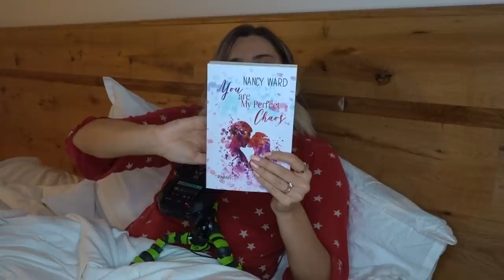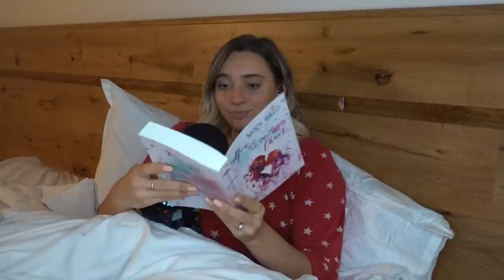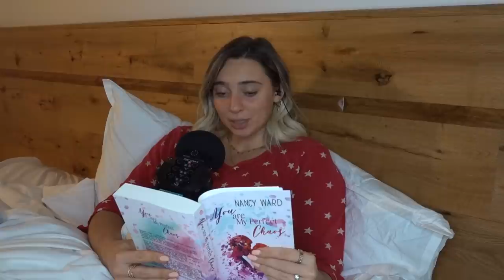FACCIO ASMR FINCHÉ NON MI ADDORMENTO 😴😴 Dormirai anche tu?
Triggers you will find: tracing, visual triggers, whispering, massage, hair play
Stelle

PROGRAMMA SETTIMANALE:
Lunedì nuovo video ASMR alle 19:30
Mercoledì Live su Twitch dalle 22:30 alle 00:30
Giovedì nuovo video ASMR alle 19:30
Domenica Live su Twitch dalle 22:30 alle 00:30

🌈👉🏻Twitch ChiaraAsmrReal